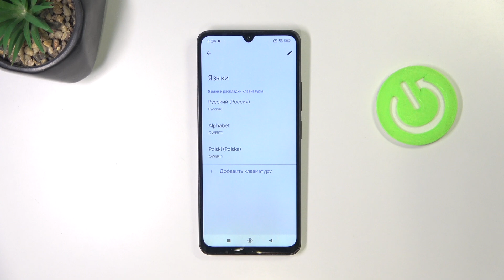POCO C75 | Как добавить язык клавиатуре на POCO C75 - Настройки клавиатуры на POCO C75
В этом видео мы покажем, как на устройстве POCO C75 добавить язык клавиатуре. Если вы хотите настроить язык клавиатуры на POCO C75, то это видео для вас. Узнайте, как добавить новую раскладку клавиатуре на POCO C75, в этом видео.

Как добавить язык клавиатуре на POCO C75? Как добавить новую раскладку клавиатуры на POCO C75? Как поменять язык клавиатуры на POCO C75?